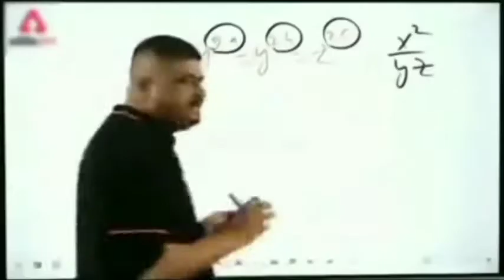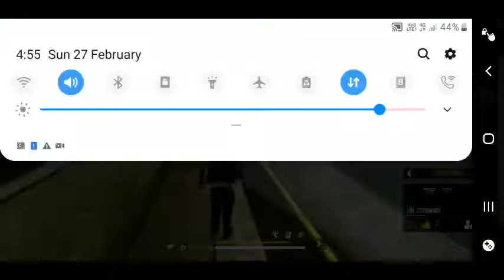GRAND MASTER PLAYER'S VS CUSTOM VERY HARD GAME PLAY#freefire